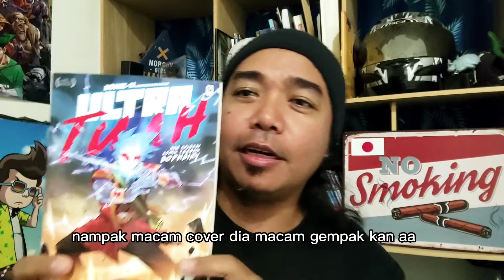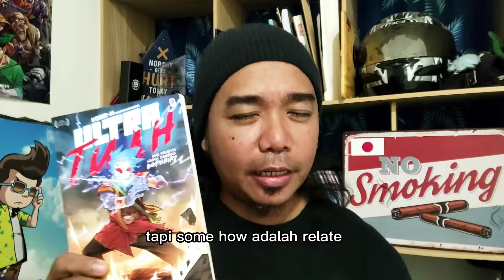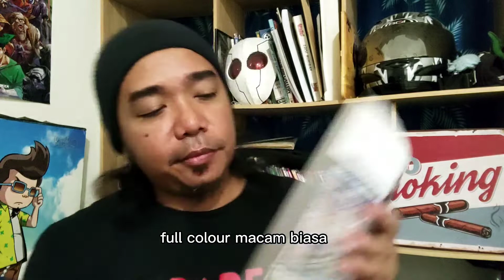Komik-M : ULTRA TUAH - Superhero nusantara pendekar terulung